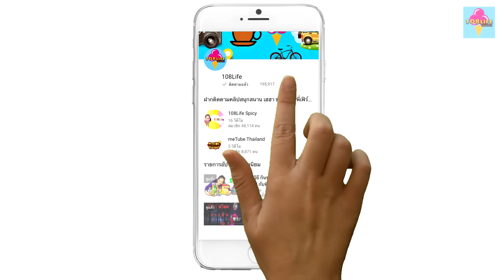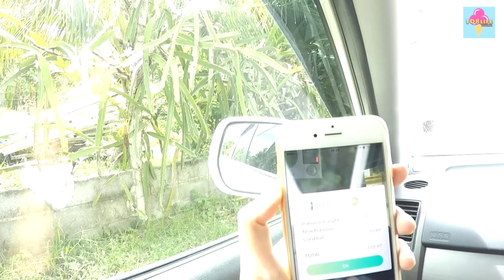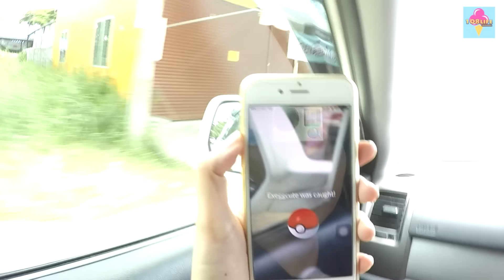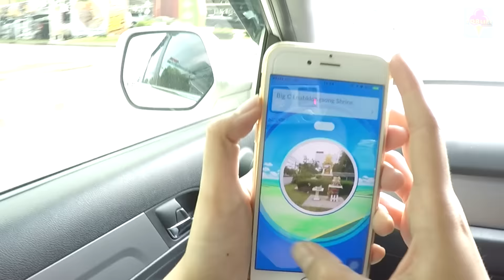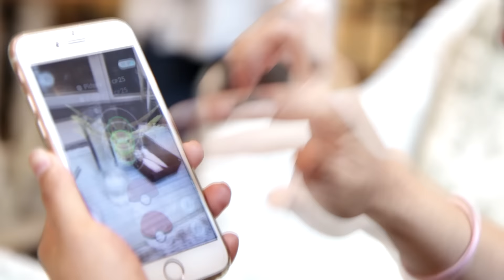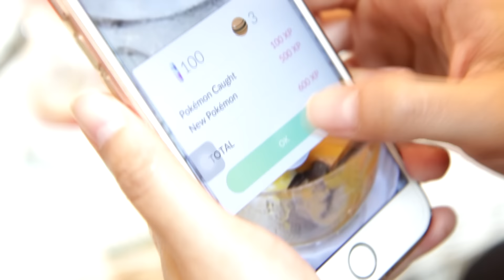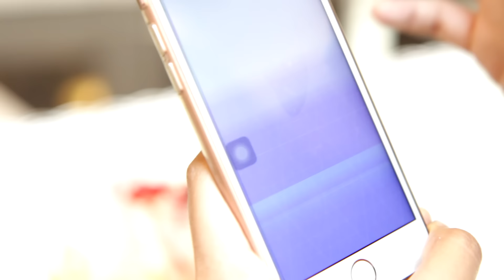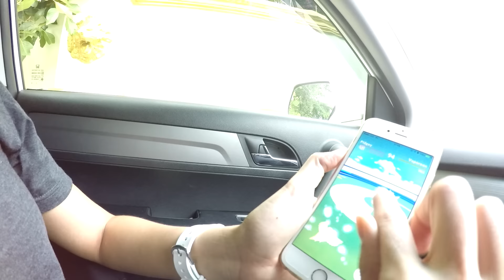ตระเวนจับ Pokemon Go | กับพี่เฟิร์น 108Life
หลังจากที่พี่เฟิร์นได้ดูเด็กจิ๋ว หรือ น้องพริม เล่นเกมจับโปเกม่อนแล้วก็รู้สึกสนุกมากๆเลยคะ วันนี้พี่อิงค์กับพี่เฟิร์น แอบดูคลิปของน้องแป้ง z.bling.zตามล่าหาโปเกม่อน แถวๆบ้านจนถึงรามอินทรา เลยเข้า เดอะพรอมานาด รามอินทรา อยากบอกว่าได้ไปหลายตัวเลยคร้า ติดเกมส์อีกแย้ว!